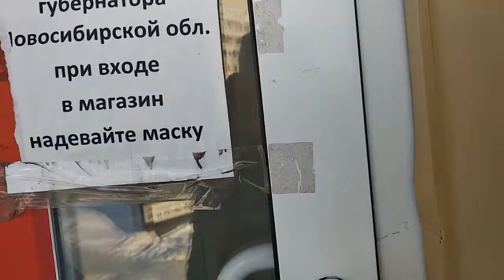Кошкина любовь.Осторожно.Мою кошку.Орёт.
Наша кошка все время сидит в ванной. Сегодня я её купала. Слабонервным не смотреть. С кошкой всё хорошо. После купания у неё ко мне любовь, любовь!